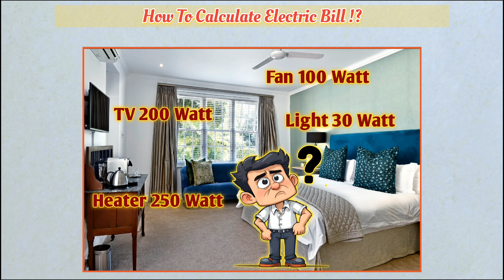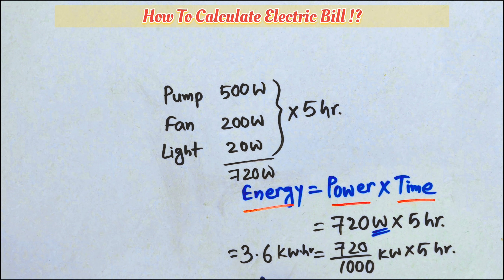Electricity Bill Calculation | How to Calculate Electric Bill | বিদ্যুৎ বিল হিসাব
How to Calculate Electricity Bill in Bengali

The first thing you need to do to calculate electricity usage is to find out how many kilo-watts of electricity each of your appliances consume.

Second thing you need to know, for how much time you consume electricity.

And finally you need to know per unit electricity cost of your city.

At last multiply all above three things and your electricity bill is ready.

For more, you can ask me in our telegram group.